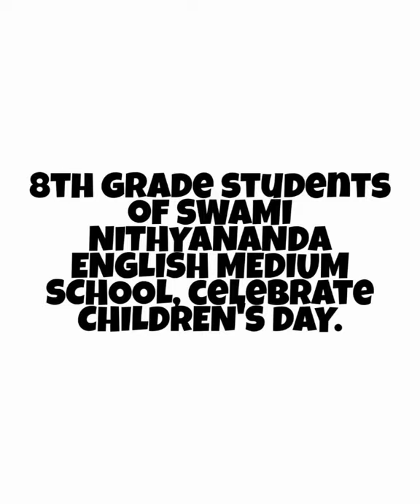CHILDREN'S DAY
8th grade students